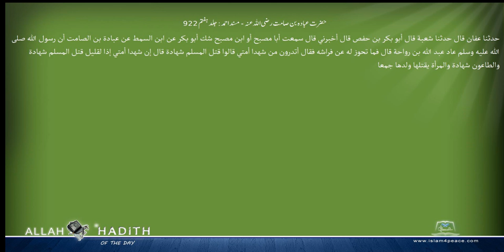حضرت عبادہ بن صامت رضی اللہ عنہ